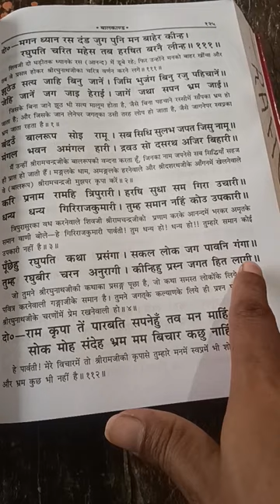पूँछेहु रघुपति कथा प्रसंगा । सकल लोक जग पावनि गंगा ॥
पूँछेहु रघुपति कथा प्रसंगा । सकल लोक जग पावनि गंगा ॥ बालकाण्ड रामायण youtube shrimahaganapathytemple Shriganesha3 @Rk_chaupai_sangraha